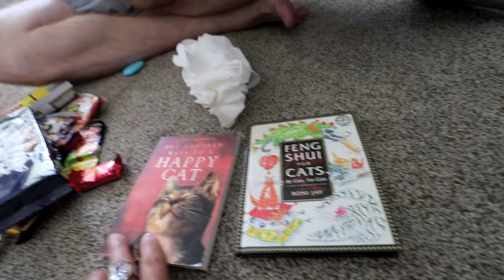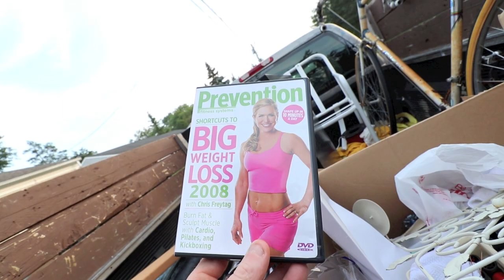It's Awesome What People Throw Away?!?! TRASH PICKING SCORES!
Finding treasures on the side of the road trash picking!